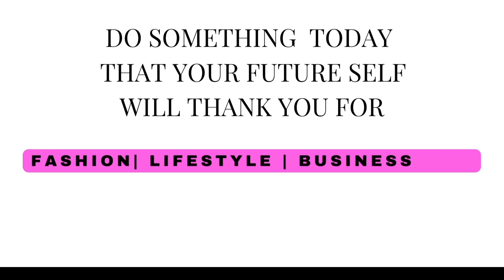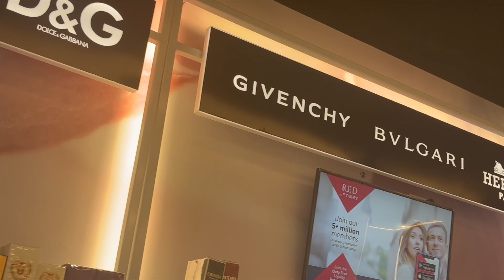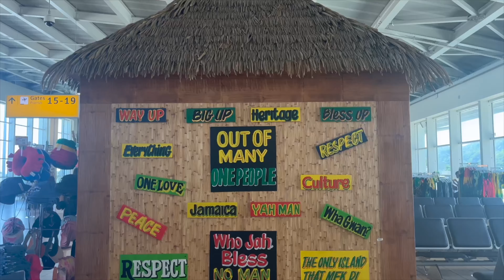Leaving Jamaica Before Hurricane Beryl|Spend A Few Days With Me:Baking Banana Bread For The 1st Time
Final Days In Jamaica before Tropical Storm Beryl. Enjoy!